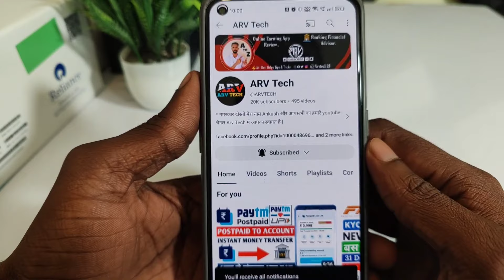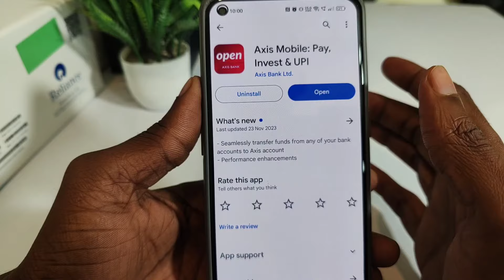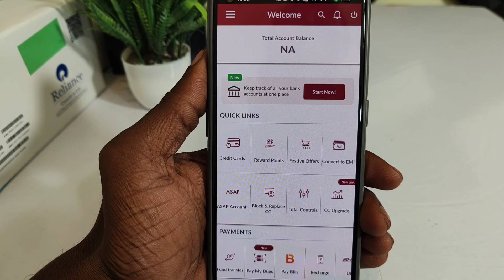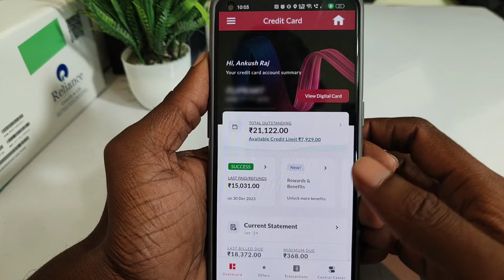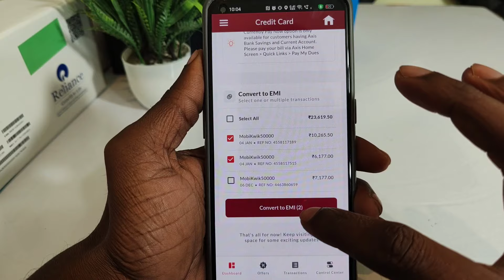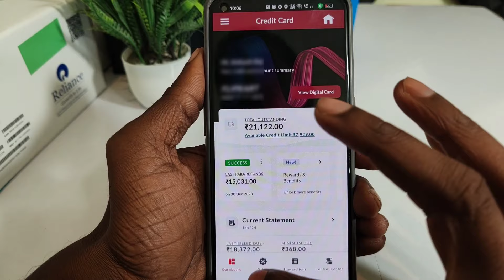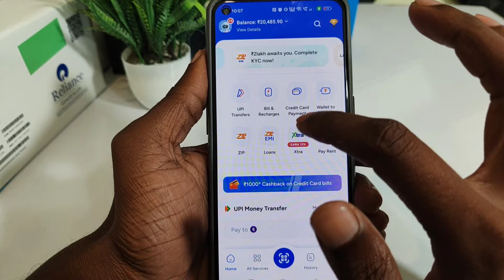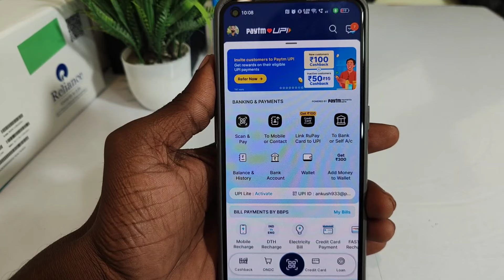Axis bank credit card bill pay kaise kare 2024 | how to pay Flipkart axis credit card bill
Axis bank credit card bill pay kaise kare 2023 | how to pay Flipkart axis credit card bill

YOUR QUIRES
flipkart axis bank credit card bill kaise pay kare 2023
how to pay flipkart axis bank credit card bill
axis bank credit card bill payment kaise kare flipkart axis bank credit card
flipkart axis bank credit card bill payment
flipkart axis bank credit card bill payment kaise kare
how pay axis bank credit card dues
how to pay axis bank credit card bill
how to pay axis bank credit card bill payment
how to pay axis credit card payment
credit card bill pay axis mobile banking
flipakrt axis bank credit card bill pay repayment Axis Bank Credit Card Bill Pay Kaise Kare
Axis Bank Credit Card Bill Payment
axis Bank credit card bill generated

Note : ALL THE IMAGES/PICTURE S/MUSIC SHOWN IN THE VIDEO BELONGS TO RESPECTED OWNERS AND NOT ME.. I AM NOT THE OWNER OF ANY PICTURES SHOWED IN THE VIDEO !